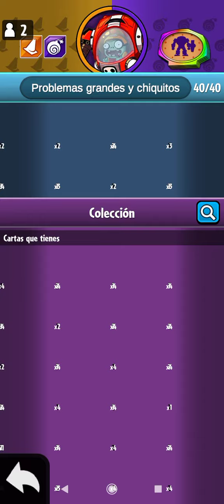Dándole su lección a un hacker 😈- Plants vs Zombies Heroes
Ganándole a otro sucio hacker, otro para la lista de victorias que tengo con esos mancos
 De verdad que esta es uno de muchos momentos más satisfactorios de este juego